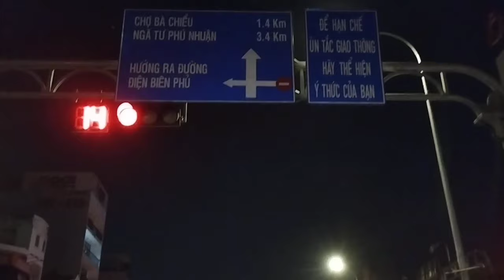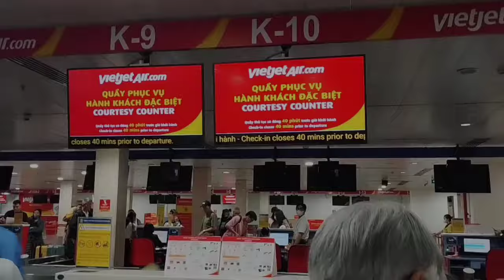Đường phố Sài Gòn ngày giáp Tết, sân bay Tân Sân nhất vắng người về quê ăn Tết